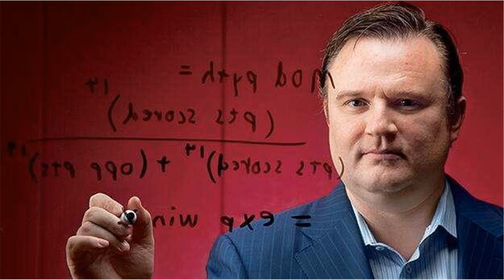韦德+保罗！火箭交易评价低，后者签下4000万合同继续求冠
虽然交易走了安德森，但是和太阳完成的这笔交易，外界给予火箭的评价很低。为了节省700万美元的奢侈税，火箭失去了一个防守能力出色的控卫梅尔顿。火箭更换了新老板之后，并没有让莫雷改变以往精打细的工作方式。新赛季，雷霆的奢侈税将高达7300万美元，而雷霆在上个赛季季后赛首轮便遭遇淘汰。不过，今夏雷霆还是为格兰特、诺埃尔等人送上了合同。火箭今夏为保罗和卡佩拉分别开出合同，前者得到了一份4年1.6亿美元的顶薪合同。保罗是联盟前十水准的球员，在控卫位置上也是前三水准，但是34岁的年龄仍是隐患。上个赛季，正是伤病让火箭与总冠军无缘，但是莫雷在今夏并没有吸取教训。迈卡威和奈特，并不具备德安东尼所需要的防守能力，新赛季仍然需要保罗场均出战接近35分钟。同样的，今夏湖人为詹姆斯在锋线上配置了，比斯利、史蒂芬森和波普，加上英格拉姆和库兹马，詹姆斯拥有多位替补。火箭今夏的运作更多的是弥补上个赛季的漏洞，阿里扎和巴莫特的离开，导致火箭锋线实力大减。安东尼的到来，虽然在进攻端带来帮助，但是放眼全联盟，也没有几个阿里扎这样的高性价比小前锋。不过，火箭还有一个需要解决的问题就是，他们的替补一号位。作为03黄金一代的韦